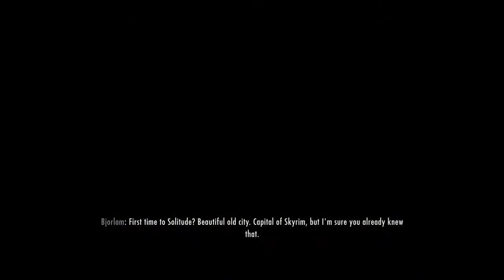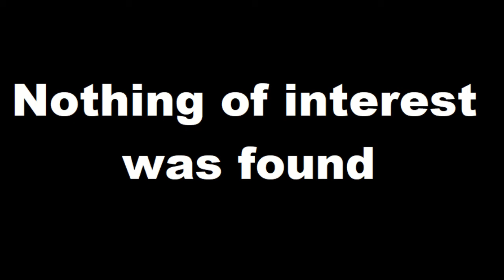Skyrim part 7: Meridia's Bacon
We pay a visit to Solitude, witness an execution, slay a dragon, and take on a quest to get a a sword that will be extremely useful in nordic tombs.

mic volume will be low for the next few videos...